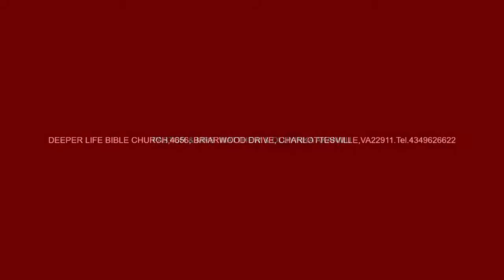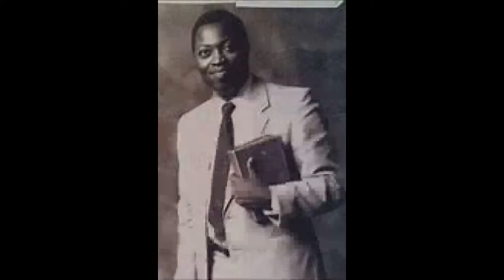WEIGHT THAT HINDERS BY PASTOR W F KUMUYI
DO NOT FORGET OUR BIBLE STUDY. KINDLY PRAY FOR US FOR SOULS THAT ARE THIRSTY FOR WORD OF GOD AND COMMITTED WORKERS